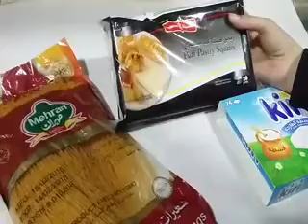Cream Cheese Puff Pastry - SEEMA'S KITCHEN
This is Seema's cooking show and we will share our recipes in Urdu/Hindi like veg, non-veg, desserts, beverages, salads and many other recipes.